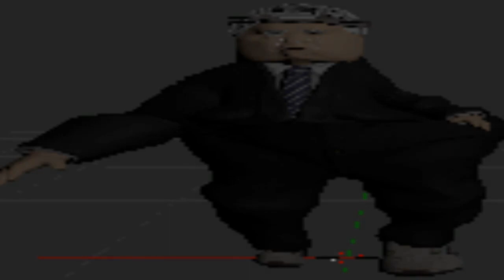I WAS ATTACKED BY SPIDERMAN IN MINECRAFT??? *HORRIFYING FOOTAGE*.